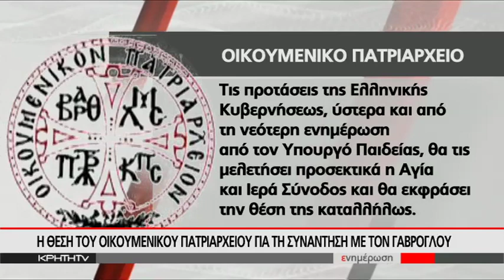ΚΑΜΜΕΝΟΣ: "ΟΙ ΑΝ.ΕΛ. ΘΑ ΣΥΜΦΩΝΗΣΟΥΝ ΜΟΝΟ ΑΝ ΣΥΜΦΩΝΗΣΕΙ Η ΙΕΡΑΡΧΙΑ ΣΤΟ ΣΥΝΟΛΟ ΤΗΣ"